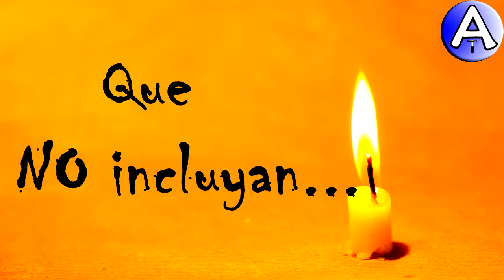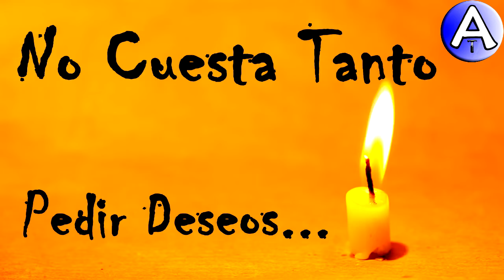Feliz Cumpleaños Azucena / Piensa 3 Deseos / Video Postales ATLASNUBEAUTOGESTION